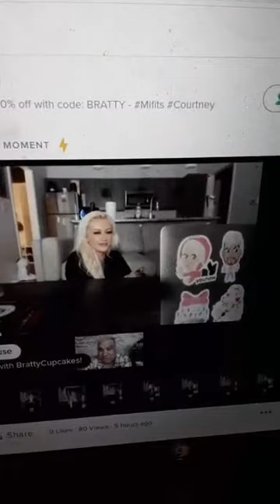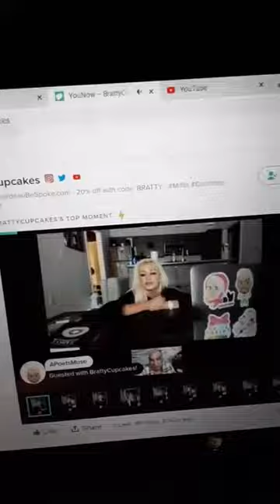Brattycupcake's DISGUSTING, talking about committing bestiality with her cute little kitten